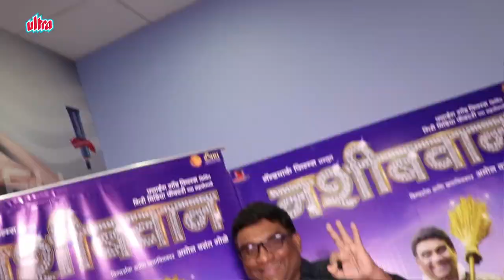Nashibvaan | Chat With Bhau Kadam, Neha Joshi & Mitali Jagtap - Varhadkar | 11 Jan 2019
To Watch exclusive interview with movie  Nashibvaan Team   Bhau Kadam, Neha Joshi & Mitali Jagtap - Varhadkar, Click on the video.
Cameraperson - Pratik Warde
Video Editor - Dignath Ovhal